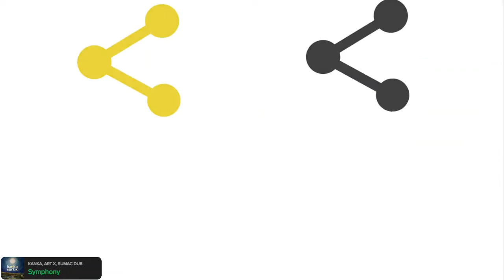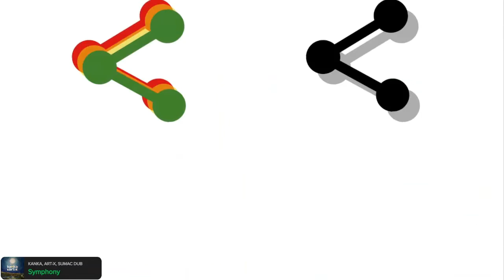[Kanka - Symphony (Album Daydream)] 432Hz | Kanka Radio | ALAVIBEDECHEZNOUS ❤️💛💚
PLEASE TRANSLATE if you need 🙂🙏

A LA VIBE RADIO :
Toutes les musiques sont jouées à partir de notre compte  Spotify (stream).
Notre compte est premium (payant).
Grâce au stream à partir de Spotify, tous les artistes que nous jouons sont payés. Ainsi que sur YouTube. La monétisation leur revient.

AUCUNE MONÉTISATION VIDÉO POUR NOUS.

Elle est pour VOUS, ARTISTES.

Donc merci de faciliter la diffusion 🙏🙂
Contactez-nous si besoin.

OBJECTIF DE LA RADIO :
Partager un MAX de son 100% Reggae & Hip-Hop !

Autant pour les grands passionnés, que pour ceux qui ne connaissent pas encore.

Des + novices aux + mordus 😎🔥

Parce que c'est ça qui nous fait vibrer.
C'est ça qui a changé nos vies.
On veut que ça puisse changer les vôtres.

NOTRE VISION :
On veut que les jeunes puissent découvrir et adhérer aux univers Reggae & Hip-Hop.
C'est ce qui nous tient le + à coeur.
Faire découvrir aux jeunes, et à tous ceux qui ne connaissent pas encore ces vibes. Pour apporter de la joie dans leur coeur.

ALL FOR MUSIC.

A la Vibe de Chez Nous
100% Reggae & Hip-Hop